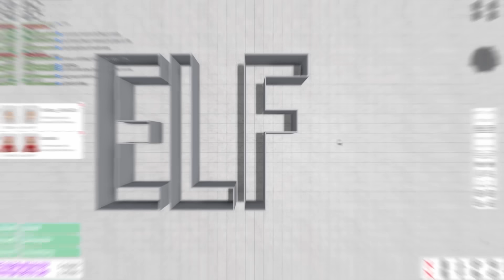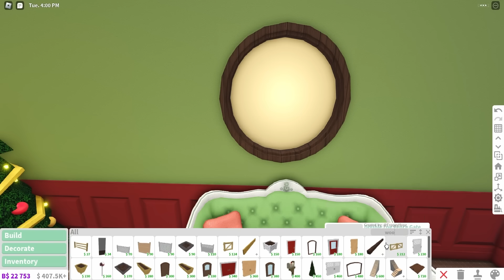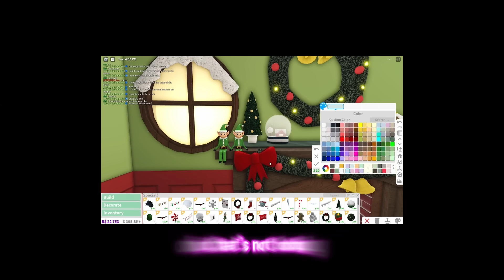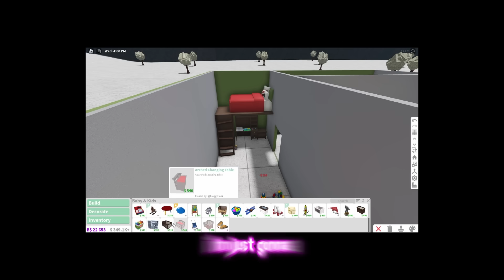Building the WORD 'ELF' into a Bloxburg House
today i built the word ELF into a Bloxburg house.. I also ended up making an ELF themed house! COMMENT which word you want me to build NEXT

🌿» irl panda plush

⭐ Use Starcode "PANDAWANDA" when buying Robux or Premium!
By using this code, I receive a small percentage of your purchase! Thank you for supporting me💕🌿